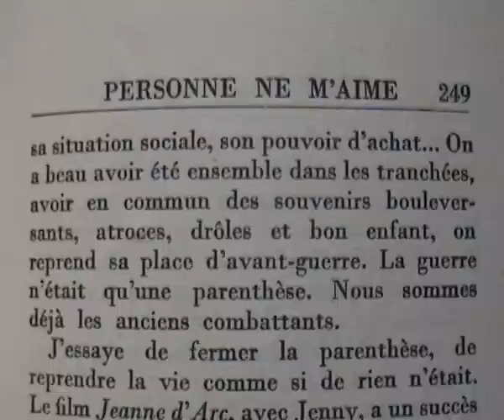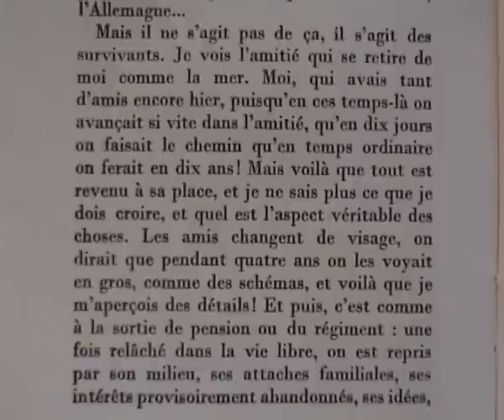"Personne ne m'aime" Elsa Triolet (1946) roman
Elsa Triolet dont les yeux ont guidé  la vie d'Aragon,  a écrit ce roman en 1945.
 Aragon l'a rencontré en 1928 (était-ce autobiographique ?). En 1942, il  a déjà écrit "les yeux d'Elsa".
Puis "Elsa" et enfin "Le fou d'Elsa"(1959).
S'en est-elle aperçue ?
 Y- a-t-il des amours heureux ? (réponse en 1946, un hasard ?)
Est-ce de la mauvaise foi ?
Etait-il vraiment fou ?
Etait-ce un jeu entre eux ?